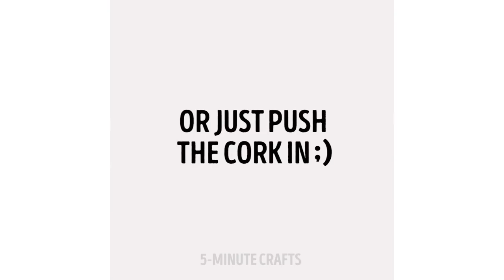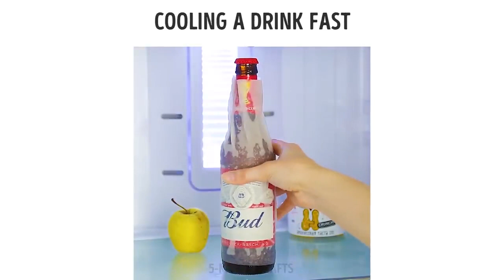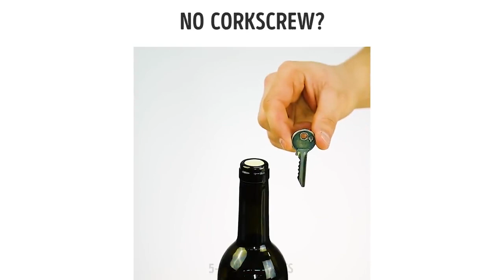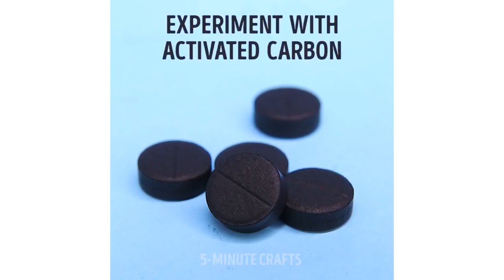33 MACETES INTELIGENTES COM DRINQUES QUE TODO MUNDO PRECISA SABER